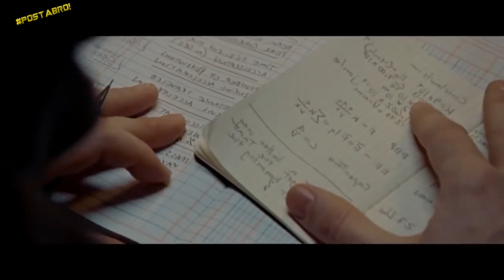⚪ Estrenos HBO GO FEBRERO 2020 | POSTA BRO!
Enero 480 días, pero febrero llega con nuevas películas, series y documentales para ver en HBO y HBO GO.
👇😜 Abre y sorprendete con mas! 👇

▶️ ESTOS VÍDEOS SEGURO TE VAN A GUSTAR! 👇😜

😉👉 Si queres apoyar el canal acá tenes tu oportunidad!!

Febrero 3: McMillion$, docuseries premiere

Febrero 3: The Teenage Psychic, temporada 2

Febrero 7: High Maintenance, temporada 4

Febrero 11: Avi & Cavett: The Tale of the Tapes, documental

Febrero 17: Last Week Tonight with John Oliver, temporada 7

Febrero 18: Beforeigners, premiere

Febrero 18: We Are the Dream: The Kids of the Oakland MLK Oratorical Fest, documental

Febrero 22: Whitmer Thomas: The Golden One, especial de comedia

Febrero 28: A Tiny Audience (Episodes 2-4), HBO Latino

Febrero 1: Alita: Battle Angel (2019)

Febrero 8: Ma (2018)

Febrero 15: Shaft (2019)

Febrero 22: Annabelle Comes Home (2019)

Febrero 29: Anna (2019)

Cake (2015)

Defending Your Life (1991)

Due Date (2010)

The Honeymooners (2005)

Hostel (Extended Version) (2006)

Hostel Part II (Extended Version) (2007)

In A World... (2013)

Intolerable Cruelty (2003)

Last Chance Harvey (2009)

Last Tango in Paris (1972)

The Others (2001)

Prisoners (2013)

Punch-Drunk Love (2002)

Quantum of Solace (2008)

Side Effects (2013)

The Skulls (2000)

The Skulls II (2002)

The Skulls III (2004)

The Thomas Crown Affair (1999)

Valkyrie (2008)

Voyage of the Damned (1976)

Winter’s Bone (2010)

127 Hours (2010)

Alfie (2004)

Anacondas: The Hunt for the Blood Orchid (2004)

Body Heat (1981)

Cabin Fever (Director’s Cut) (2003)

Catfish (2010)

Chariots of Fire (1981)

The Darkest Hour (2011)

First Man (2018)

Hail, Caesar! (2016)

The Hurt Locker (2009)

The Hustler (1961)

Jem and the Holograms (2015)

Jungle Master (2018)

The Miseducation of Cameron Post (2018)

Narc (2002)

Puerto Ricans in Paris (2016)

Resident Evil: Apocalypse (2004)

The Rundown (2003)

Son in Law (1993)

Widows (2018)

Woman On Top (2000)

Yogi Bear (2010)